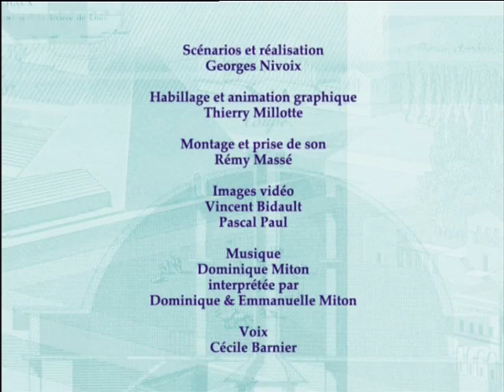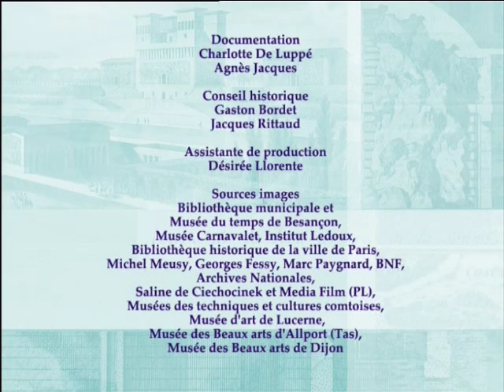Nicolas Ledoux : la cité idéale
L'architecte Claude-Nicolas Ledoux imagine une citée idéale, où l'architecture guérit les maux de la société par des références au divin et à la nature.

Extrait du DVD Claude Nicolas Ledoux, architecte du regard, publié par le CRDP de Franche-Comté, 2006